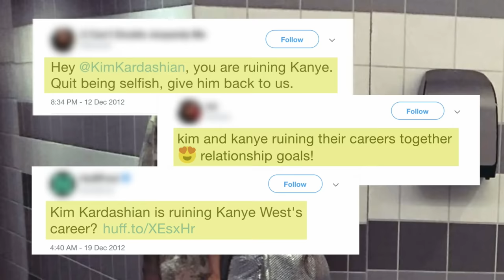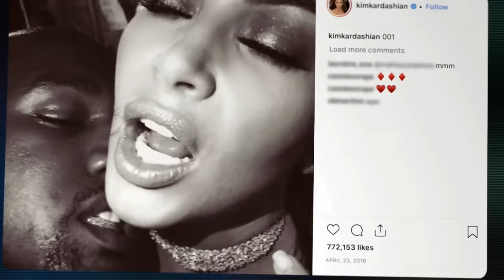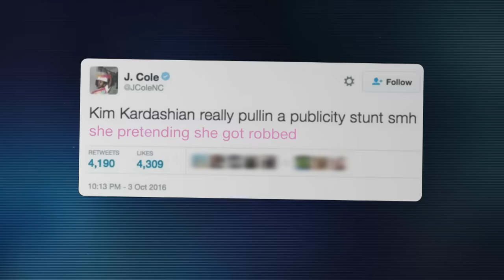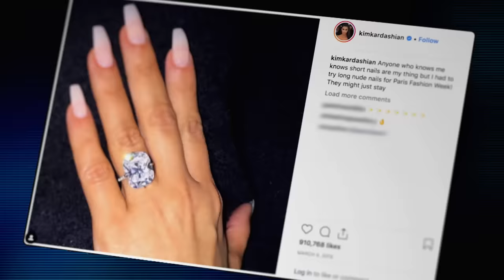Kim Kardashian On Being Robbed In Paris | Felony Files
In this exclusive interview, Kim Kardashian opens up about her relationship with Kanye West, her terrifying robbery in Paris, and the lessons she learned from the experience. Despite the skeptics who suspected the robbery was a hoax, Kim shares the harrowing details and how it changed her perspective on material possessions and social media sharing.

From True Hollywood Story Season 1 Episode 2 'Kim Kardashian West' - Kim Kardashian West, arguably the most famous woman in the world, changed the face of social media. How does a reality TV star parlay her massive following into a billion-dollar business?

True Hollywood Story (1996 -): This documentary series strives to give its audience the inside scoop on Tinseltown's hottest dishes, ranging from behind-the-scenes tension on hit shows to the real dirt inside a current tabloid scandal. The list of celebrities profiled on the show include Drew Barrymore, Johnny Depp, Robert Downey Jr. and Britney Spears.